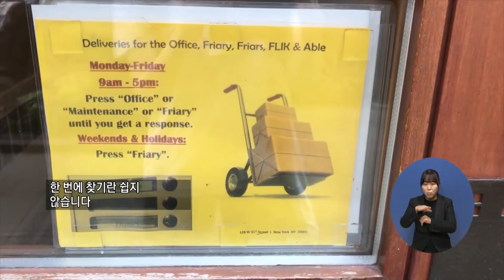복지TV뉴스 1517 9월2일 수 2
주요3) 코로나19 부작용 속출...우편배달 비상
이오비